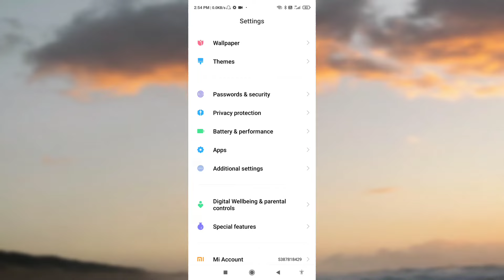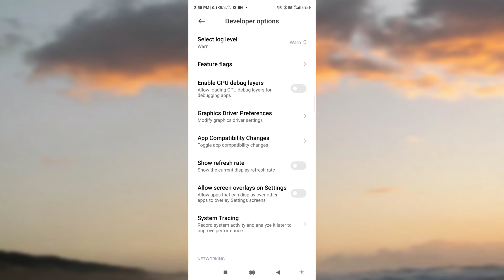Redmi 9 Power OTG Settings | How To Solve OTG Connection Problem | OTG Connect Kaise Kare